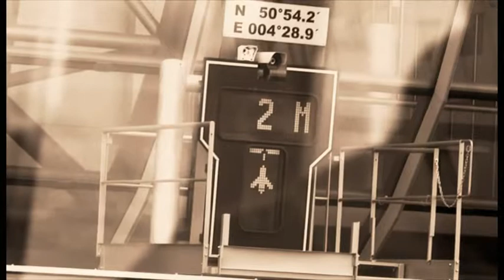Lusien Shamballani - The airport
Video: Neoscape, McPhat Studios, Joni Schoonjans, Sustainable Tompkins, wisted.com.